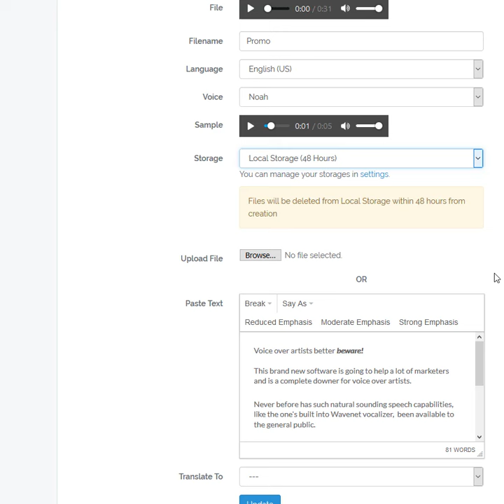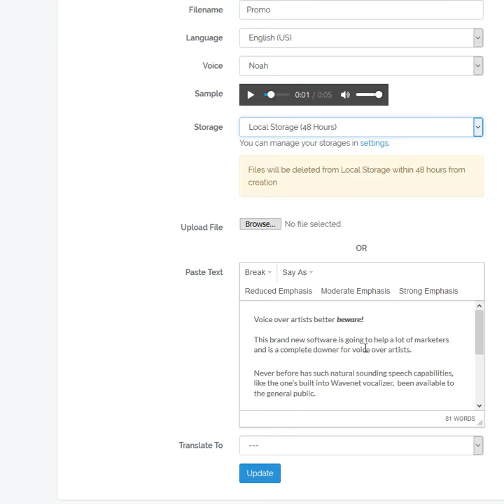WaveNet Vocalizer Real Review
Live demo of just how easy it is to use this new text to speech software.  Save a bundle on voiceovers and start creating today!